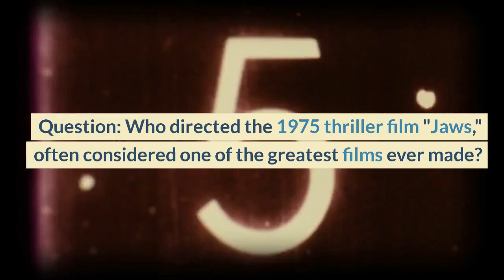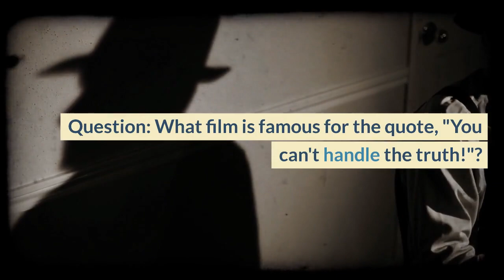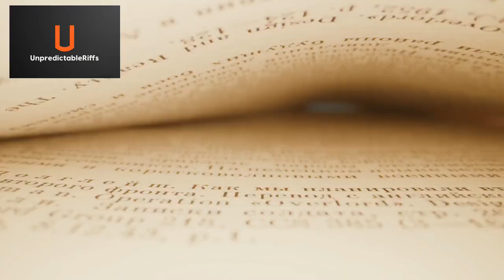Unpredictable Trivia - Think you know Movies and Directors?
Get ready for a cinematic adventure with our Famous Movies and Directors Trivia video! 🎬 Test your knowledge of iconic films, legendary directors, and unforgettable movie moments in this action-packed challenge. From Spielberg's sharks to Lucas's galaxies far, far away, can you name them all? Join us for a blockbuster quiz that will have you shouting, "Lights, camera, action!"